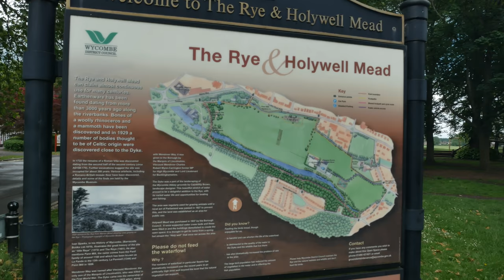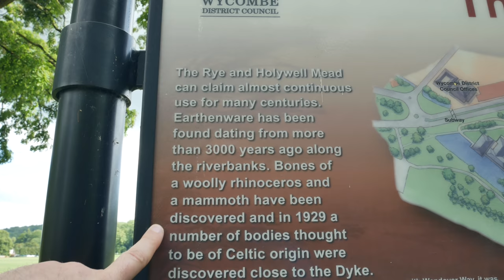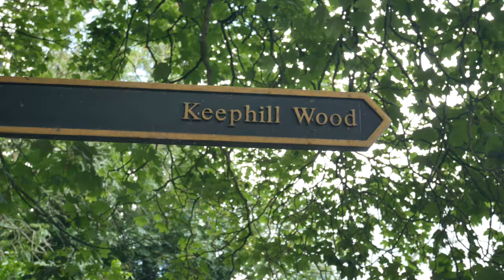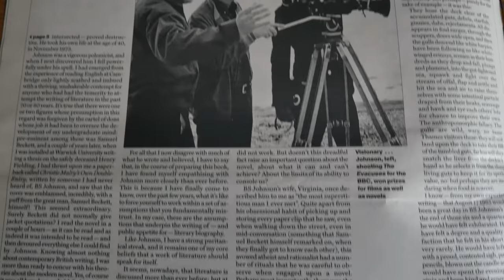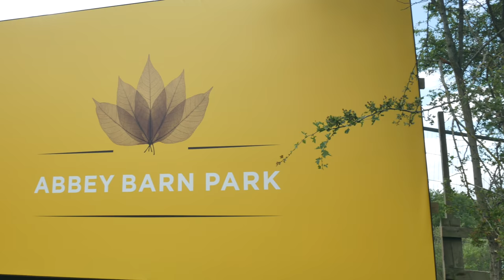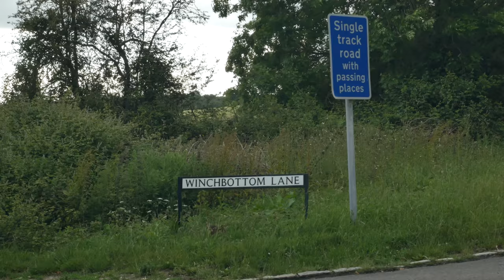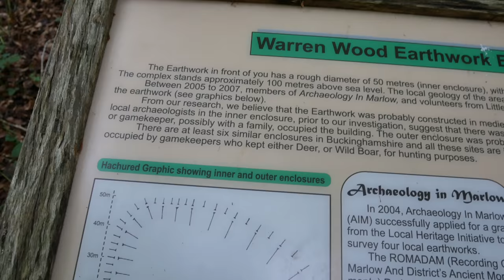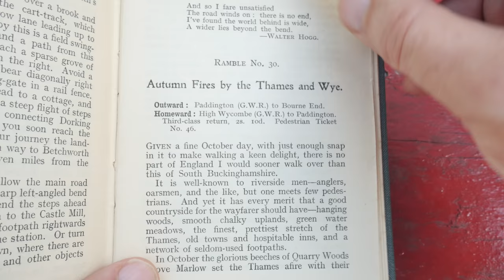Chilterns Walk from Wycombe to Wooburn (4K)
A walk over the Chiltern hills from High Wycombe in Buckinghamshire, across the Rye and through Keep Hill, written about by Ivor Gurney and BS Johnson. We pass by RAF Daws Hill, once an U.S Air Force base with tunnels running deep beneath the hill. We continue past Hard-to-Find Farm and visit the earthwork in Warren Wood before walking through Bloom Wood to the Crooked Billet pub on Sheepridge Lane. We climb out of the valley by Pigeon House Farm and through Flackwell Heath and the video finishes on the golf course overlooking Wooburn. I did continue through Wooburn and walked along the A40 in the dark to the station at Beaconsfield to catch the 10.35pm train back to Marleybone.

A Slow Dream
Emily A. Sprague

Meeting Again
Emily A. Sprague

Nevada City
by Huma-Huma

Mind And Eye Journey
Emily A. Sprague

Chris Haugen